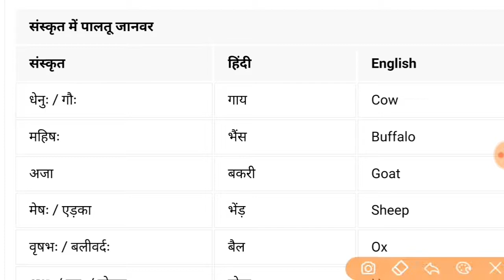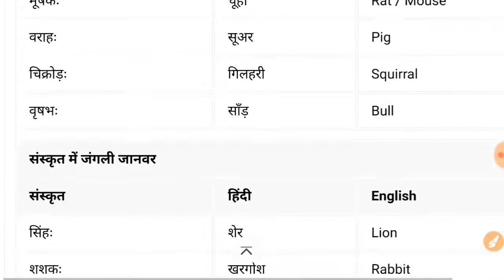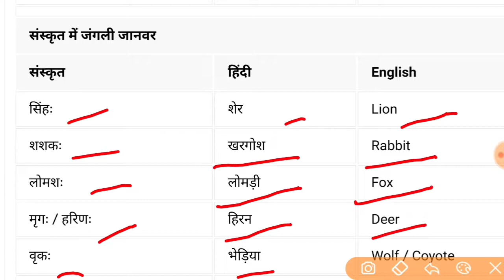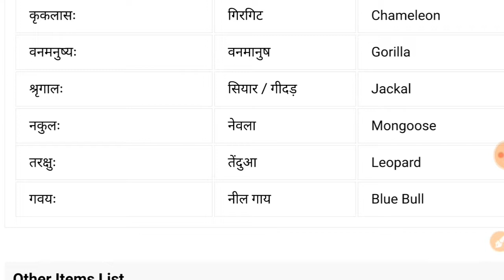पालतू और जंगली जानवर के संस्कृत में नाम। संस्कृत में पालतू जानवर नाम। pets animals name in sanskrit.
भारत के राष्ट्रीय चिन्ह और प्रतीक। National symbol and Sine of India.भारत की सामान ज्ञान। Indian Gs